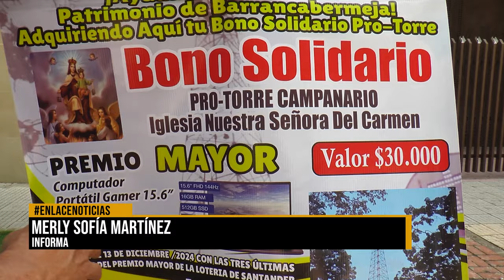Barrio Palmira organiza rifa solidaria para restaurar la torre del campanario